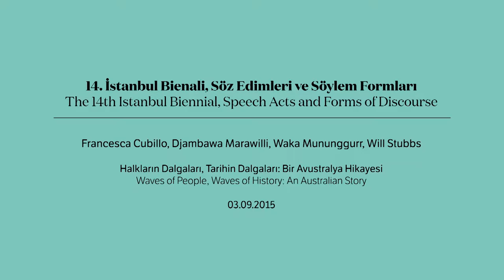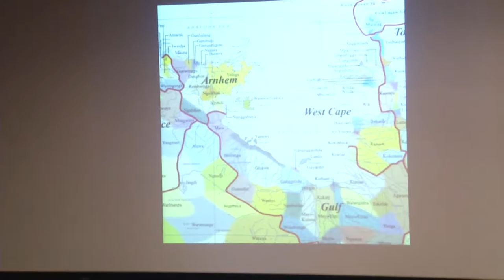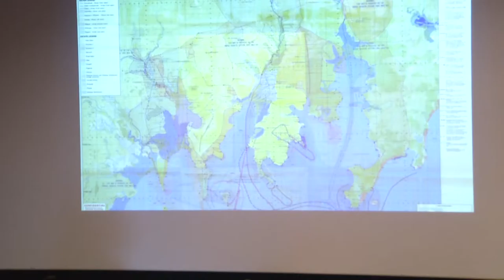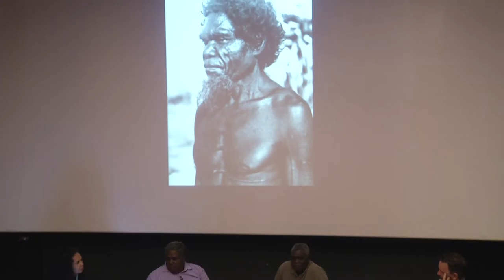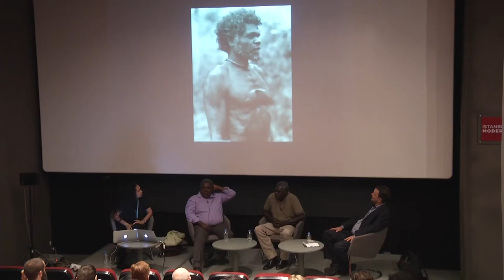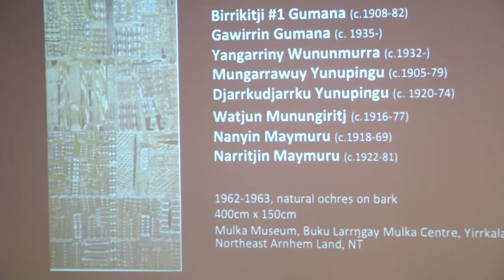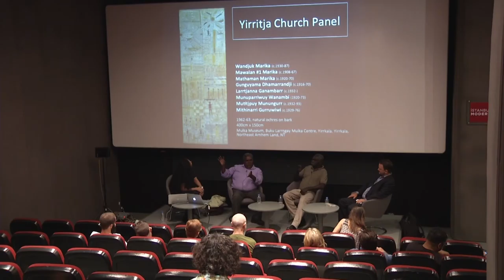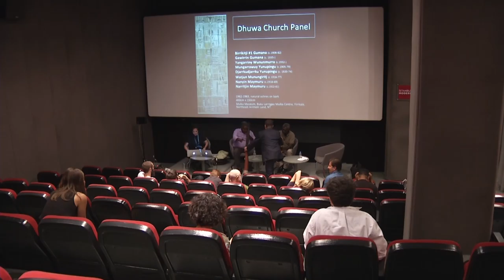Halkların Dalgaları, Tarihin Dalgaları: Bir Avustralya Hikayesi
Waves of People, Waves of History: An Australian Story

Katılımcılar / Participants : Djambawa Marawili, Francesca Cubillo, Waka Mununggurr, Will Stubbs, Carolyn Christov-Bakargiev,